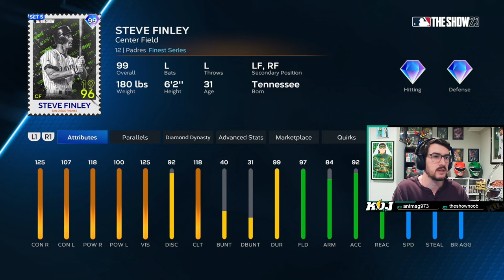The Pros and Cons of Steve Finley as the Final Collection in MLB The Show 23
In Episode 177 of The Show: The Podcast, Kenny talks about Steve Finley as the final collection card of MLB The Show 23.

MERCH!